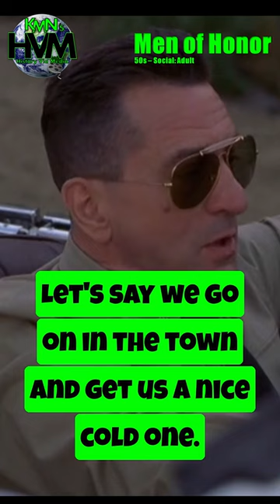Men of Honor: Be Careful What You Wish For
Men of Honor is a 2000 American drama film directed by George Tillman Jr. and starring Robert De Niro and Cuba Gooding Jr. The film is inspired by the true story of Master Chief Petty Officer Carl Brashear, the first African American master diver in the United States Navy. In this scene the Carl is assuring the instructor his commitment to success.